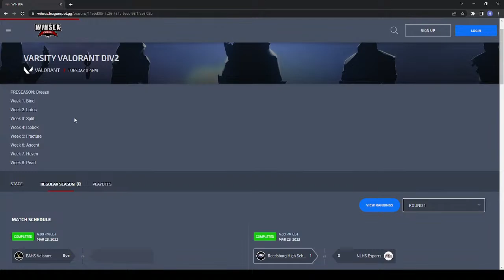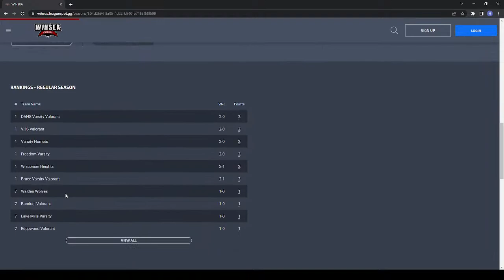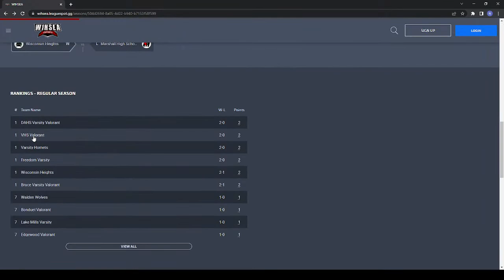Spring 2023 Valorant Season [JV Week 2]: Horlick Scarlet [0-0] vs Central City Cyber Tigers [1-0]